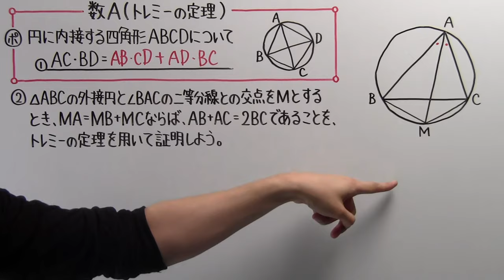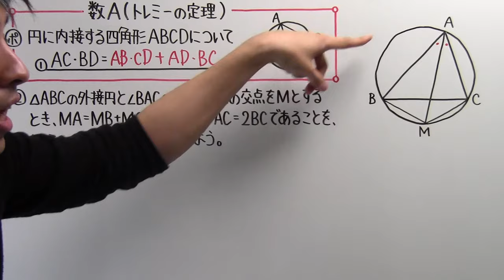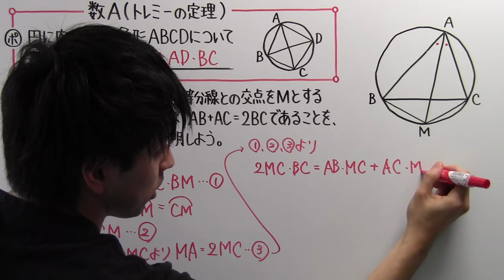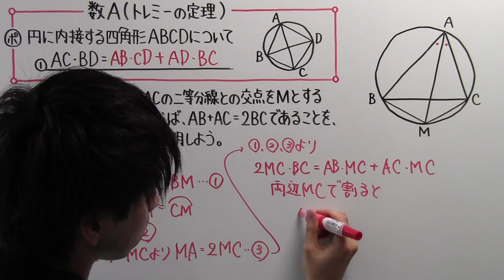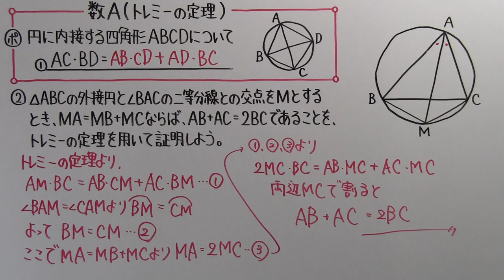【高校数学】 数A－４９ トレミーの定理